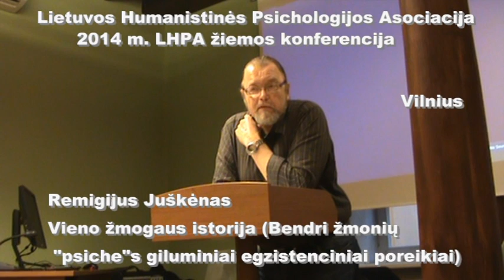Remigijus Juškėnas "Vieno žmogaus istorija..."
Pilnas Remigijaus Juškėno (Vilnius) pranešimo pavadinimas "Vieno žmogaus istorija (bendri žmonių "psiche"s giluminiai egzistenciniai poreikiai", skaitytas Lietuvos humanistinės psichologijos asociacijos 2014 m. žiemos konferencijoje "Humanistinės psichologijos esminės idėjos ir praktika", kuri vyko Vilniuje 2014 m. lapkričio 15 d.